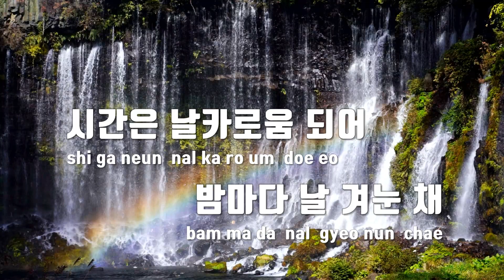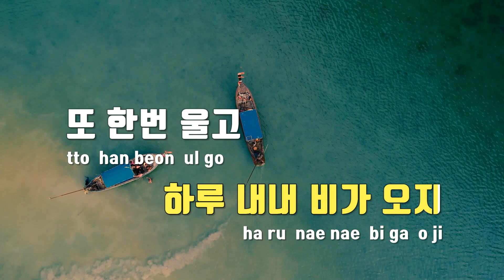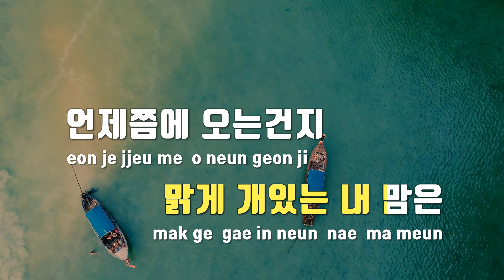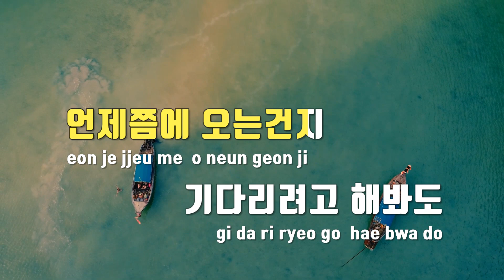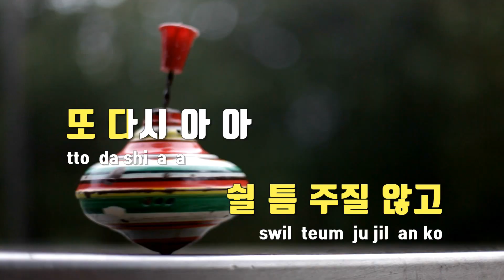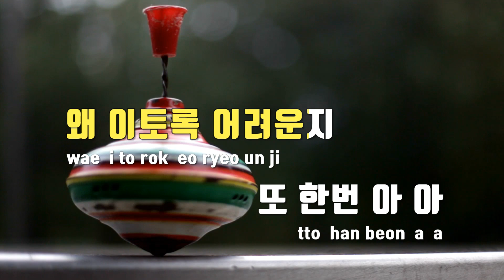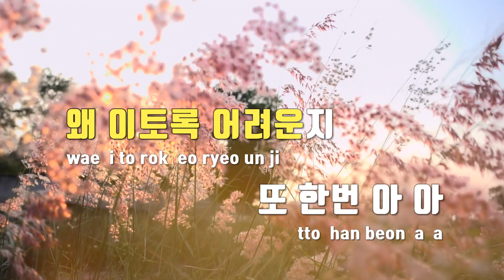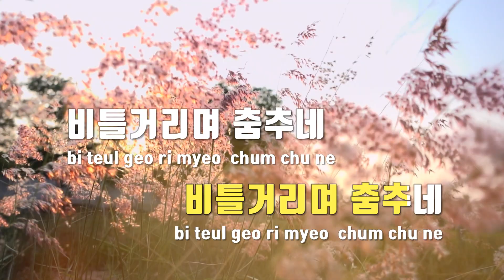[TJ노래방] 낙화(다정이 Ver.)(너는나의봄OST) - 서현진 / TJ Karaoke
낙화(다정이 Ver.)(너는나의봄OST)  --  서현진